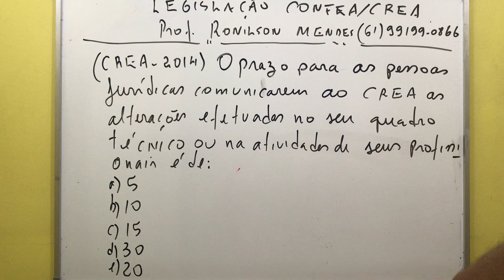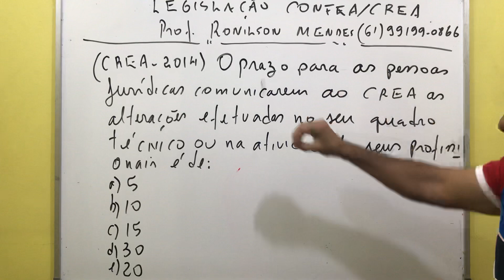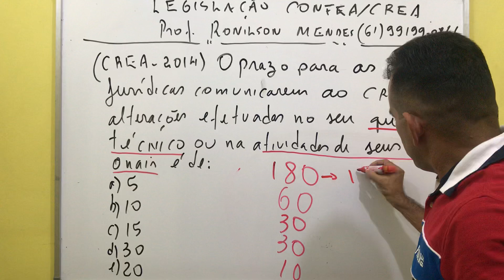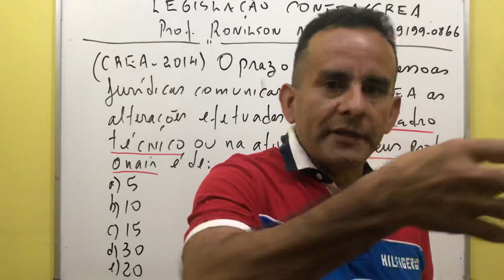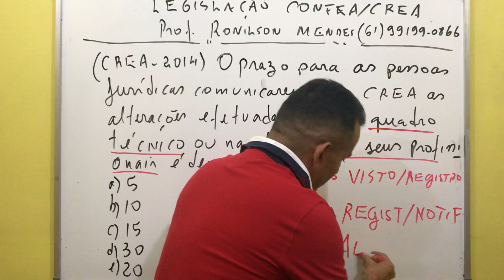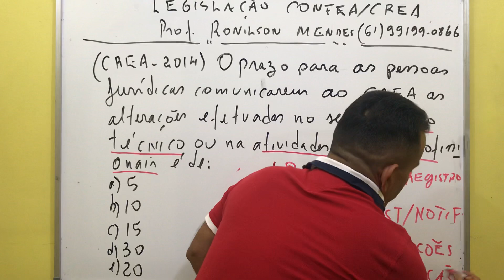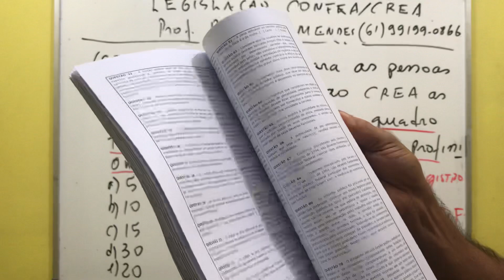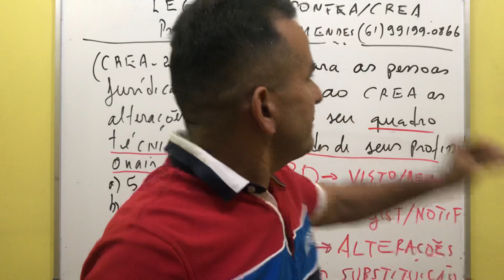Concurso CREA - GO - TO - resolução 336/1989 - questão 2 - prof. Ronilson